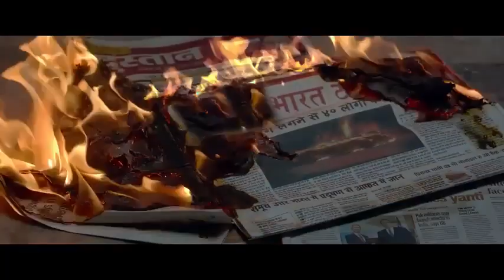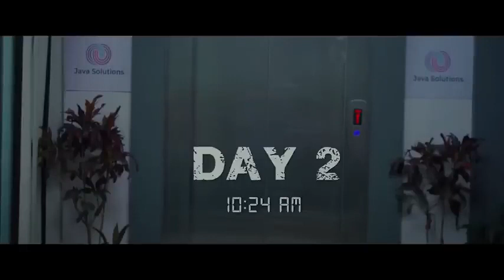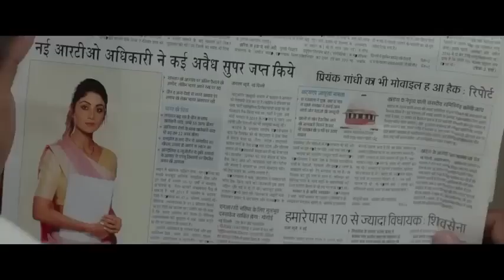New south movie || MCF New Movie || Hindi Dubbe New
new
South Indian#New Released Full Hindi Dubbed | Sai Tej ,
Aishwarya Rajesh ,Ramya Krishnan ,
Jagapathi Babu ,
Posani Krishna Murali ,
Subbaraju ,
Rahul Ramakrishna ,
Jayaprakash

Hindi Dubbed #
South Superhit Action Movie
Fair use is a use permitted by copyright statute Tiger Nageshwer Rao | Ravi Teja | 2023 New Released Full Hindi Dubbed Movie | New South Movie 2023 Chatrapathi Full Movie In Hindi Dubbed HD | Sai Srinivas Bellamkonda | Nushrratt | South Movie 2023 Rust (2023) New Released Full Hindi Dubbed Action Movie | Ravi Teja | New South Movie 2023 RUDRAKSH | New Released Full Hindi Dubbed Action Movie | Nithin, Raashi Khanna New Movie Killer New 2023 Released Full Hindi Dubbed Action Movie | Allu Arjun New Blockbuster South Movie 2023 South New Released Full Hindi Dubbed Action Movie | Rakshit Shetty | Love Story Full Movie 2023 Savyasachi Full Hindi Dubbed Movie New | Naga Chaitanya | Madhavan | Nidhhi Agerwal Actor Real Superhero